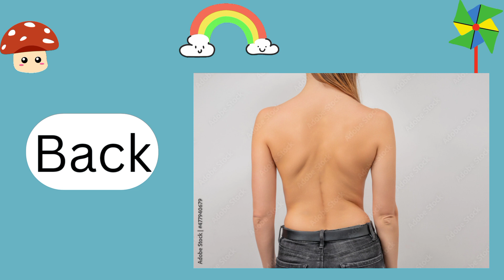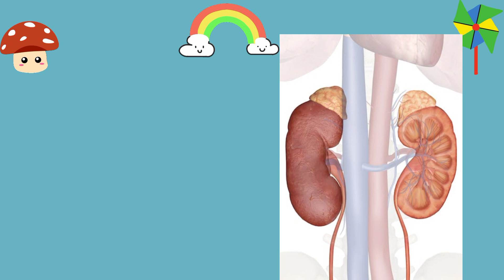INTERNAL Parts of human body! Parts of body! Human parts of body! Kids video!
MY QUIERS:-

Learning Parts of body
Part of body
Internal body parts
Human internal parts of body
Human body parts for kids